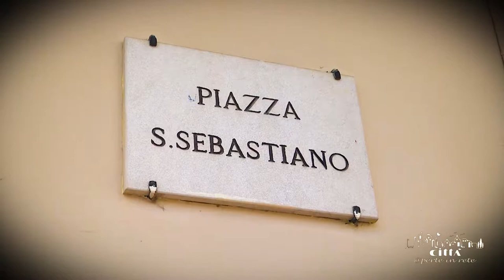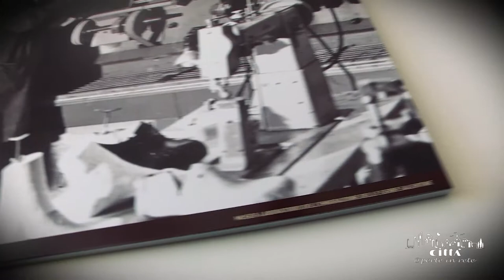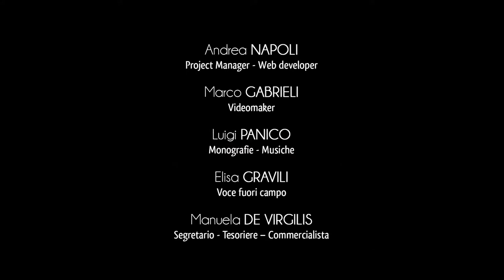Ville de Racale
Racale est une petite ville d’environ 11.000 habitants dans la province de Lecce, située à une distance d’environ 54 km du chef-lieu et de 6 km de la mer Ionienne, sur laquelle donne son hameau, la localité côtière de Torre Suda.
Son nom d’origine était Eraclea, qui provient de Eraclio, le fidèle esclave affranchi de l’Empereur César August, qui aurait contribué à la naissance du petit village de Racale, en apposant l’image de la louve qui allaite les deux jumeaux Romulus et Remus comme blason de la ville.